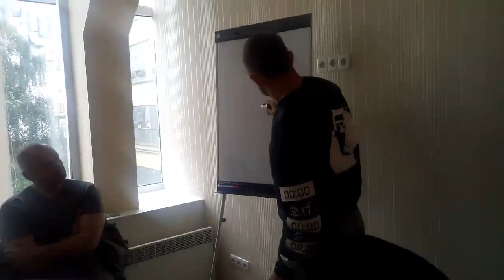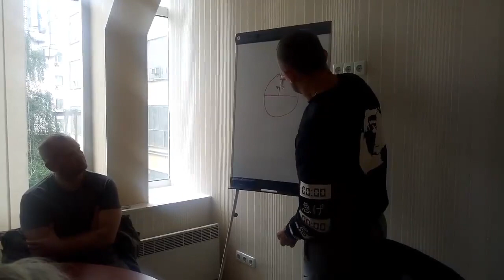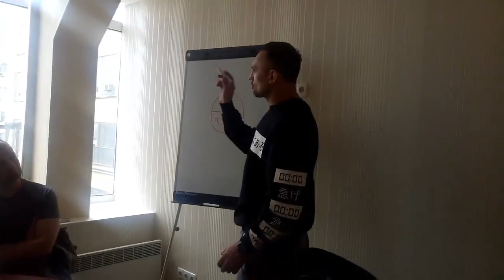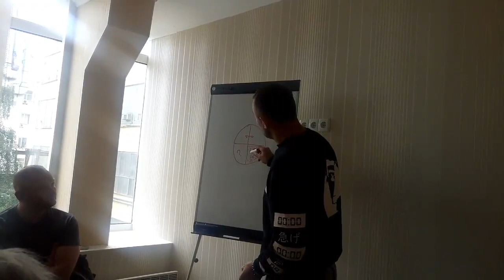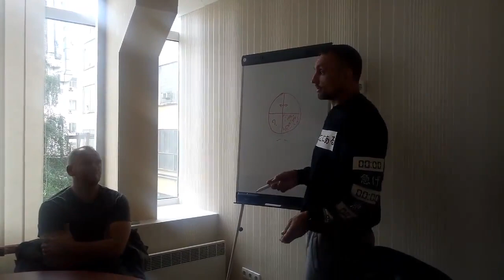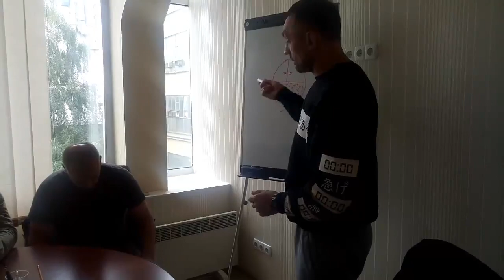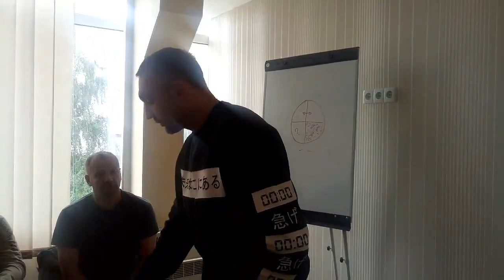Юрій Заболотний:"Антиукраїнська мобілізація до про російські налаштованої армії..." 01.10.2018.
Юрій Заболотний:"Антиукраїнська мобілізація до про російські налаштованої армії на чолі з генералом - членом партії регіонів. З прокуратурою мвс та сбу які арештовують Добровольців та офіційно за наказом москви віддають їх москві в полон. Ця мобілізація є антинародна та антиукраїнська а вернійше - путінська. Тому всі Українці мають мобілізовуватися в Українську Народну Армію. Слава Богу та Вільній Україні!!!" 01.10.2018.